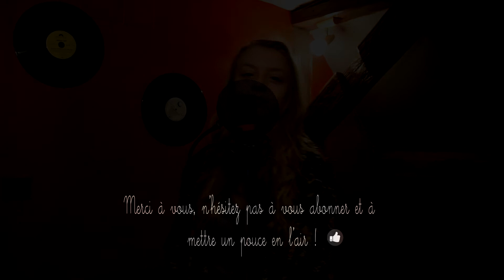Sia - Elastic Heart ♪ Gaby Richard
Cover de Sia - Elastic Heart !

Musique créée par moi-même.